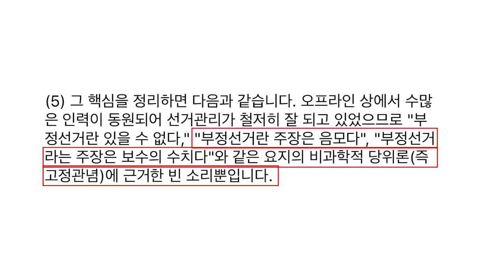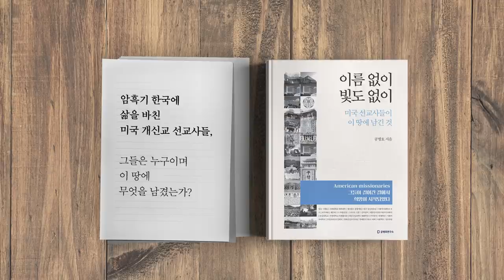원로 교수 / 고언 [공병호TV]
원로 교수 / 고언